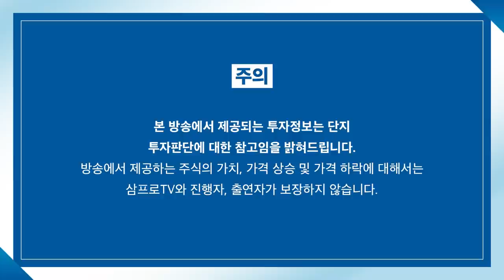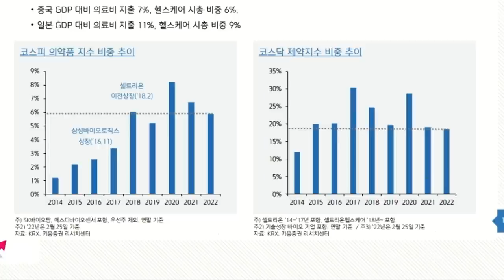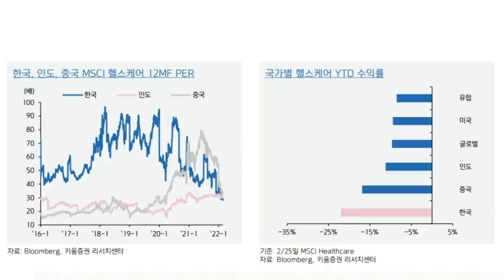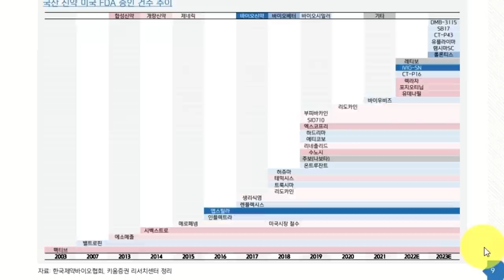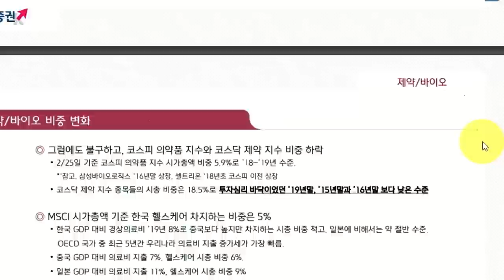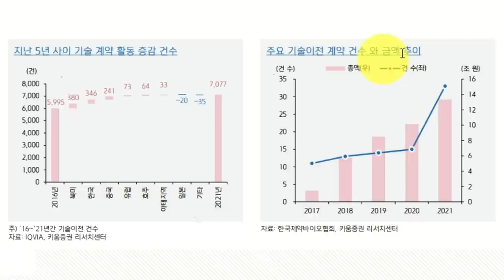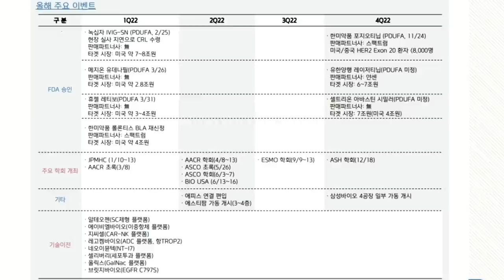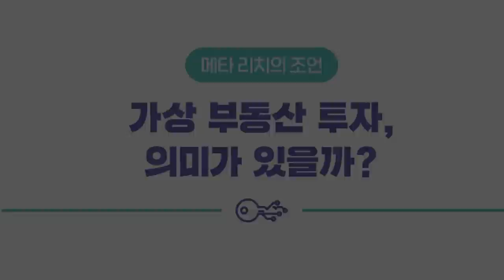[심층 인터뷰] 어렵고 어려운 제약·바이오.. 쉽게 다가갈 수 있는 포인트는? f.키움증권 허혜민 연구위원